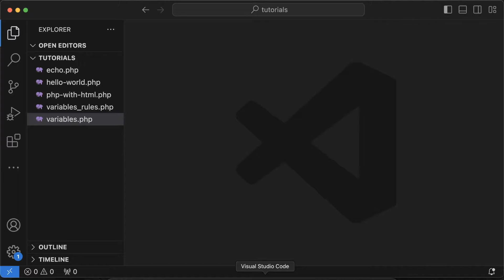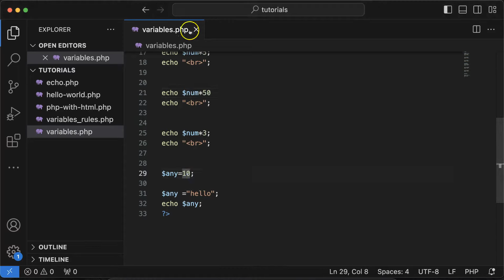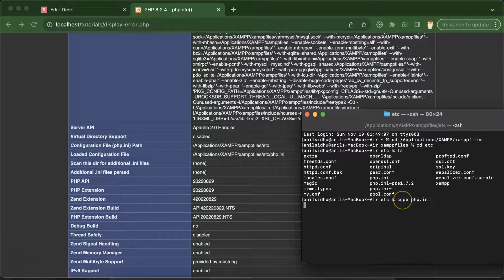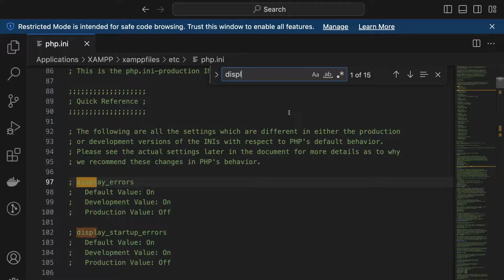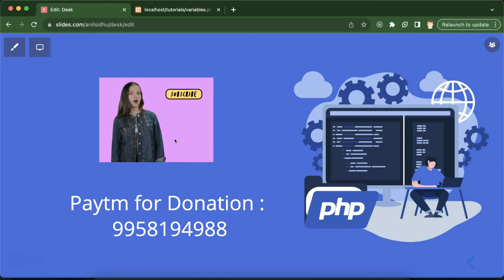Php Tutorial in Hindi #12 Display Errors | this page isn’t working http error 500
Hi, Everyone in this video we will learn how to display acctual errors and fix issues for 'this page isn’t working http error 500'. This video was made by Anil Sidhu in Hindi.

Why do we need to display errors?
Check the php.ini file location.
Change display error property.
Test errors.